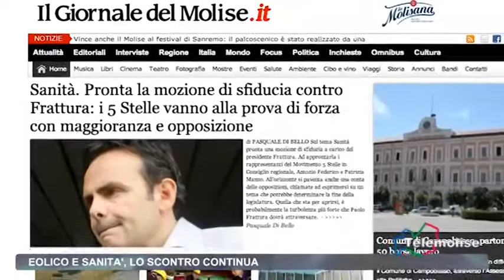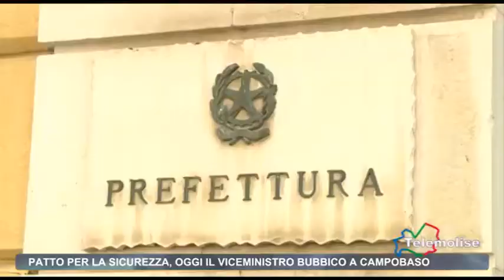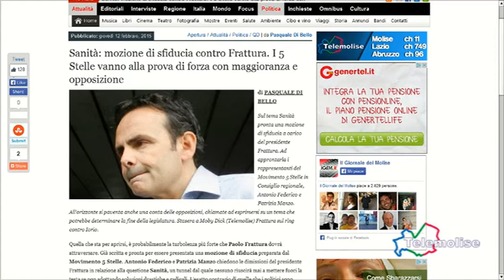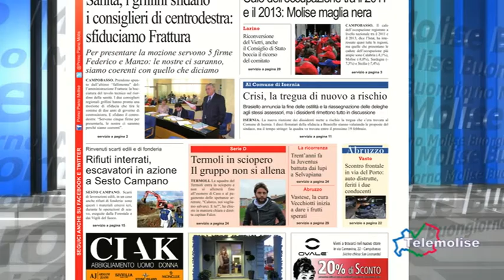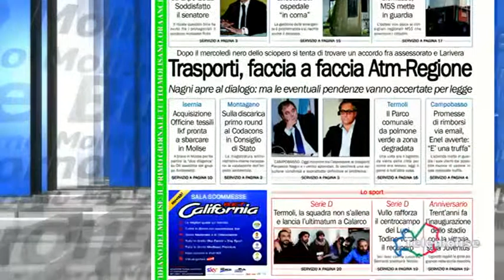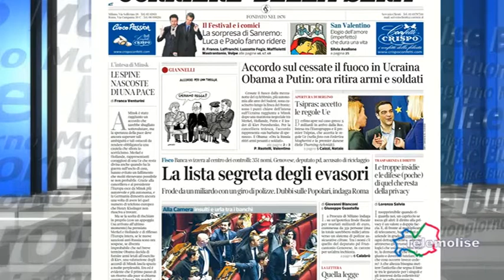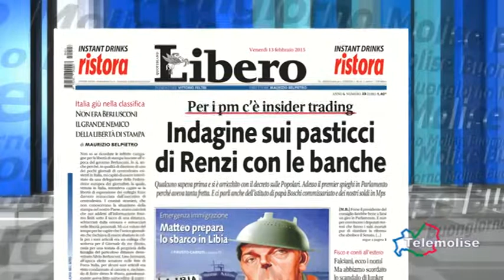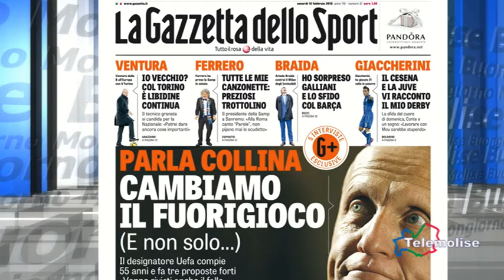Rassegna Stampa Telemolise 13 02 2015